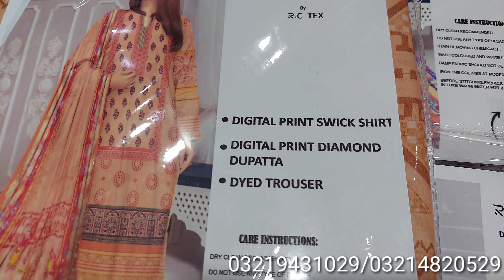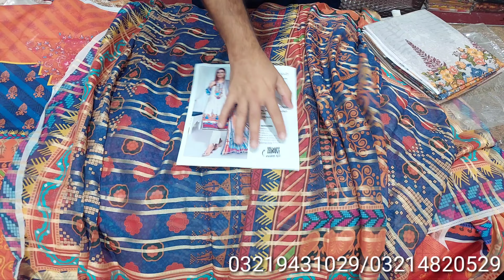💯 Original Brand رشک قمر Digital print Swick lawn with diamond dupatta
asif cloth house tariqabad Street 8/9 faisalabad